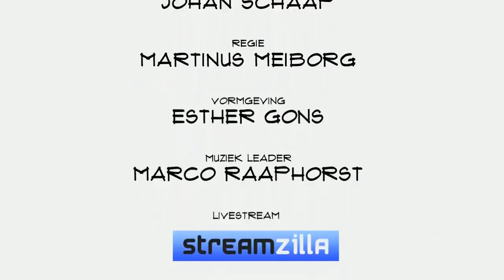Mees Boeijen (Skotty): "Online privacy moet voor iedereen toegankelijk zijn"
Niemand vindt het leuk wanneer iemand ongevraagd met je mail mee leest, maar daar concrete stappen tegen zetten doet bijna niemand. Dat komt omdat het vaak te ingewikkeld is. Skotty wil daar verandering in brengen. Founder Mees Boeijen vertelt in Top Names over privacy, het business model, de keuze voor open source en de plannen voor de toekomst.